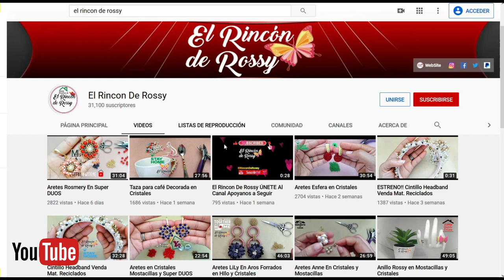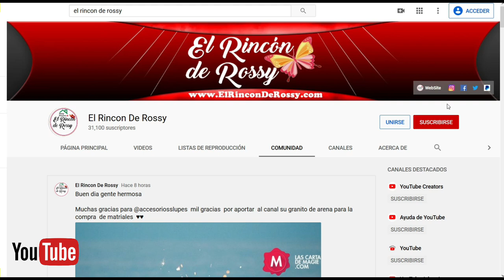Únete a Nuestra Comunidad YouTube Colaborativa – Gratis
Apoyo No es un compromiso, no es un pago obligatorio, seguimos produciendo videos con mucho amor para usted, así contribuimos a un trabajo adicional para personas como tú,
Siempre con mucho amor, como dice nuestro Lema
Solo nos apoya, para seguir comprando materia prima para seguir elaborando video como estos.

Gracias por tu generosidad y compresión